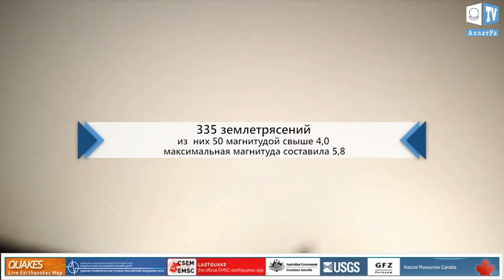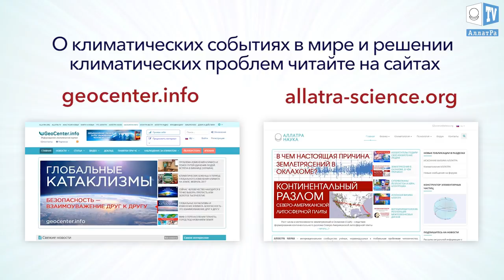«Спящие вулканы» Антарктиды могут проснуться. Аномальная погода. Климатические изменения. Выпуск 81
«Спящие вулканы» Антарктиды могут проснуться.
Аномальная погода. Климатические изменения. Климатический обзор недели 16-22 сентября.
Климат Контроль. Выпуск 81

00:20  “Спящие вулканы” Антарктиды могут проснуться.
01:30  Климатический обзор за неделю.
04:22  “Тёплый” пример доброты из Калининграда.
09:40. Объединение людей в Хьюстоне.

В течение недели произошло 496 землетрясения в радиусе до 20 км от действующих вулканов и на глубине не превышающей 20 км. Наиболее активными были вулканы Акьярлар, Клир-Лейк и Гора Маммот. В том числе произошло 14 землетрясений в 20 км от кальдеры Йеллоустоун с максимальной магнитудой 1.9.

Всего за неделю от стихийных бедствий пострадали миллионы людей. Более 25,2 тыс. человек стали климатическими беженцами.

За прошедшую неделю от урагана “Мария” пострадали многие страны и острова. Порывы ветра достигали 87 м/с. На островеДоминика разрушены практически все здания, полностью отключено электричество. Были затронуты жизни более 73 тыс. человек. В Пуэрто-Рико 11 тыс. жителей вынуждены были покинуть свои дома. 3,5 млн. людей остались без электричества. На Виргинских островах уничтожена большая часть зданий.

Ранее мы рассказывали об открытии учёными из Эдинбурского университета более 90 вулканов на поверхности Антарктиды, скрытых 2-х км слоем льда. Дальнейшее наблюдение за вулканами позволило получить доказательства того, что вулканы ранее извергались и на текущий момент находятся в “спящем состоянии”. Объёдинённой команде учёных из технического университета в Нью-Мексико, а также Вермонтского и Дартмутского колледжей удалось выявить, что последнее извержение произошло 22,3 тыс. лет назад. Были обнаружены толстые слои, заполненные тефрой (фрагментами частиц и пород, выброшенными вулканами во время извержений). Учёные обеспокоены своей находкой. Ведь извержение любого из вулканов Антарктиды способно растопить большое количество льда за довольно короткий промежуток времени, что ускорит повышение уровня моря. Также у учёных вызывает тревогу текущая тенденция потери льда ледниками Антактиды
которая способна привести к пробуждению “спящих вулканов”.

 в статье: “Команда проекта “Климат-контроль”. Единство в духе порождает единство в мире!”

О климатических событиях в мире и решении климатических проблем Вы можете прочесть на сайте
А также на сайте в докладе ученых АЛЛАТРА НАУКА «О проблемах и последствиях глобального изменения климата на Земле. Эффективные пути решения данных проблем».